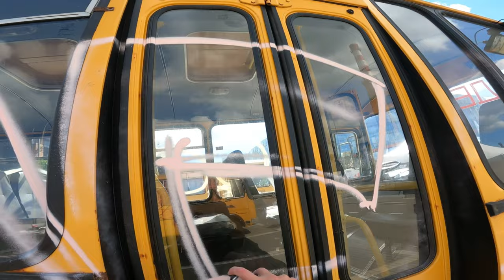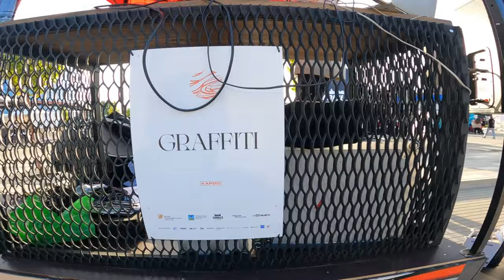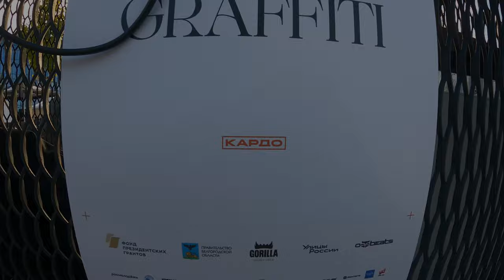KARDO (Belgorod) 2-3 Days / 2nd piece / Mini Bus painting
Belgorod trip 2022
KARDO Fest
Another photos and details from this piece